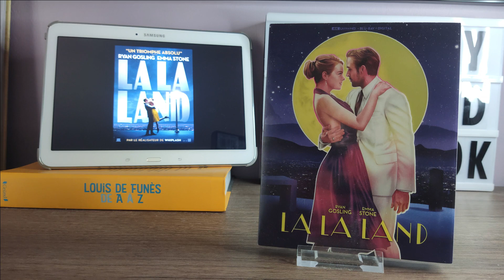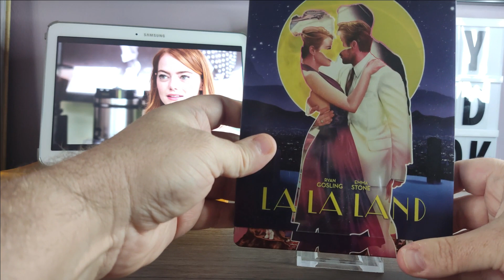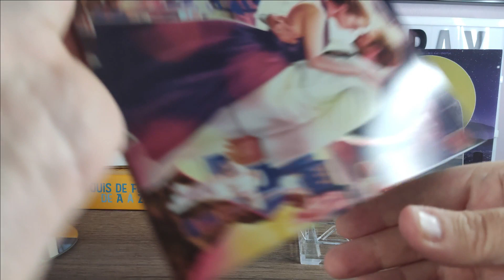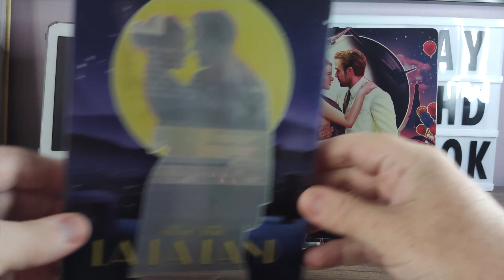40 - LA LA LAND STEELBOOK 4K UHD BLU-RAY UNBOXING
Votre Baron "préféré" vous présente le steelbook Ultra HD 4k Best Buy du film La La Land avec dans les rôles principaux : Emma Stone et
Ryan Gosling.